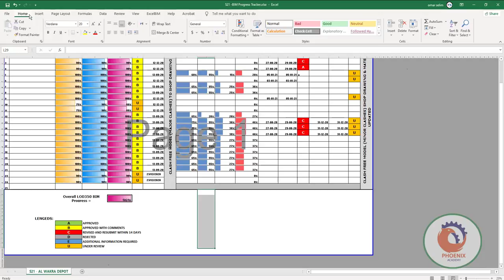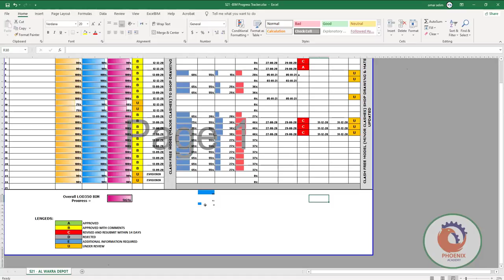excel WITH BIM conditional formatting data bars ARABIC